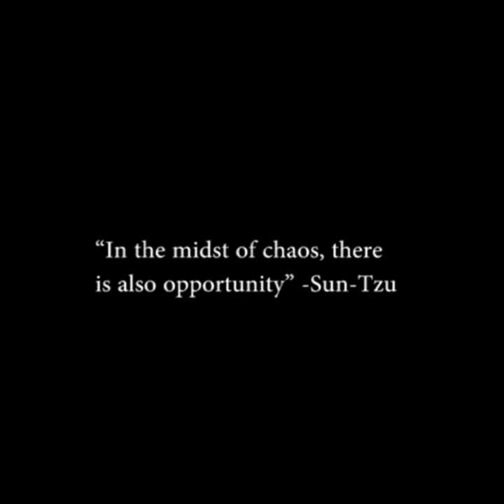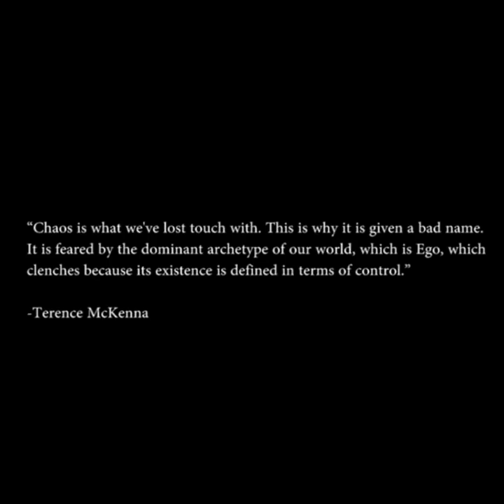One Of The Nuttiest Ko's To Ever Happen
The moment face and foot met in clean connection, all who saw entered a frenzy. Instantly, the commentators had said this has to be Ko of the year. How did Joaquin Buckley land so clean on Impa Kasanganay? What did he do to set it up? Thank you for joining me as we take a closer glance.